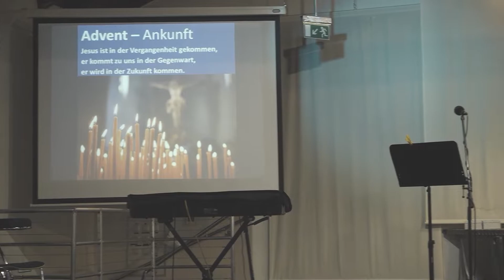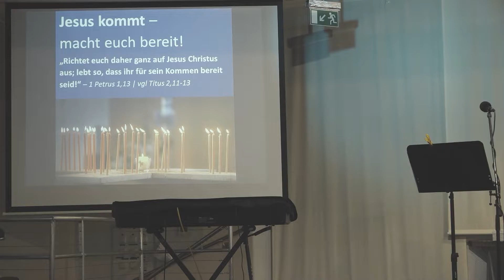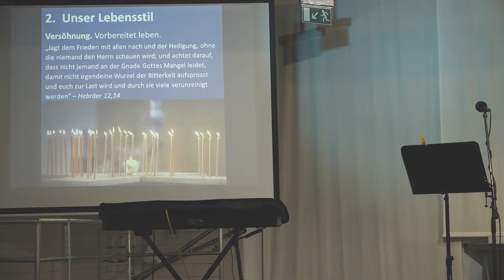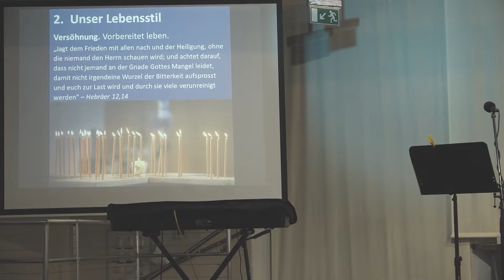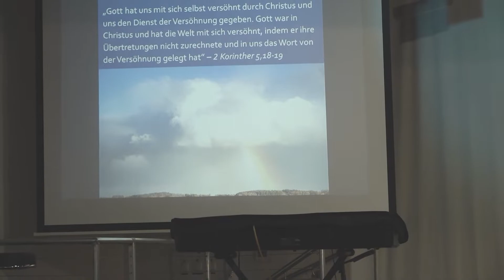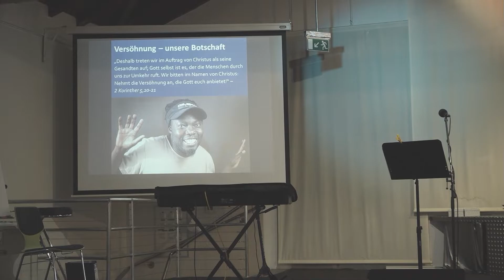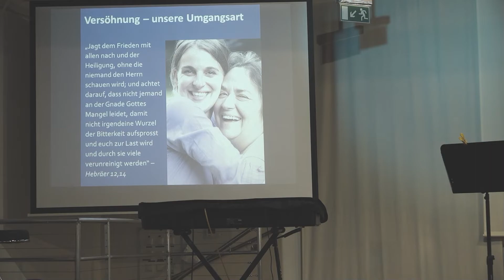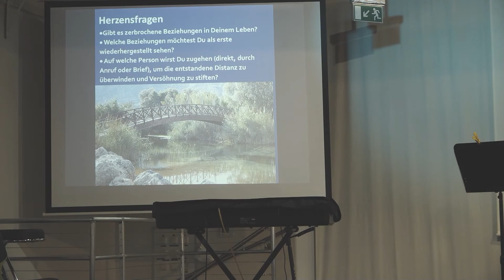Advent: Jesus kommt - macht euch bereit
Gottesdienst am 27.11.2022 mit Pastor Klaus Dieter Passon